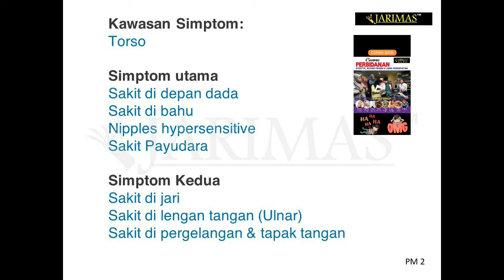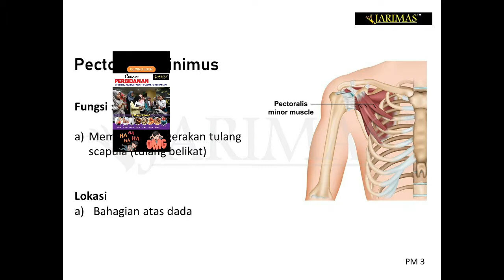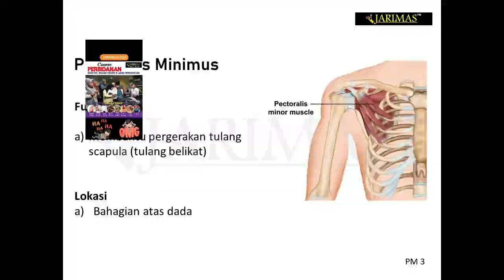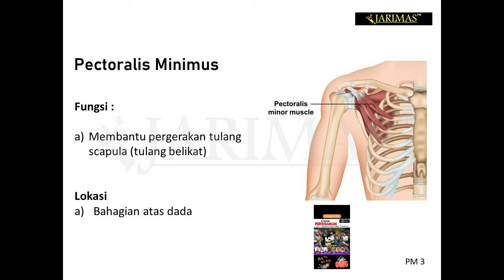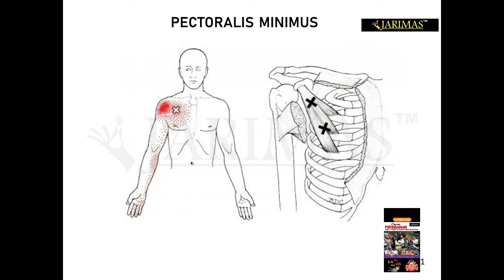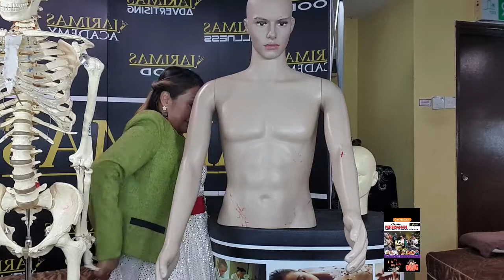13 October 2020(2)